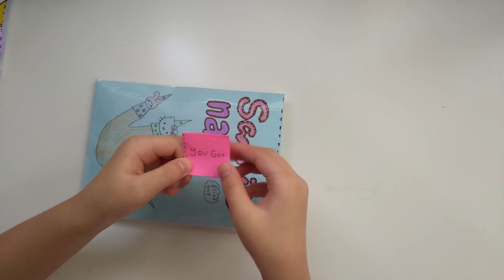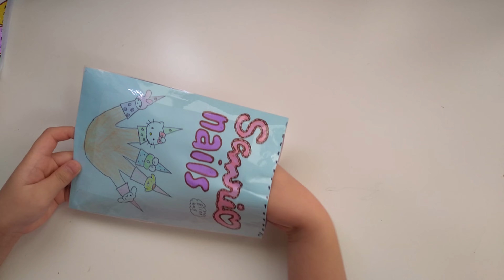Toca Boca VS Sanrio 😱 blind bag opening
Toca boca VS Sanrio blin bag opening, which is your favorite?